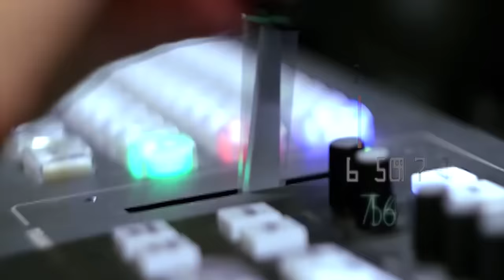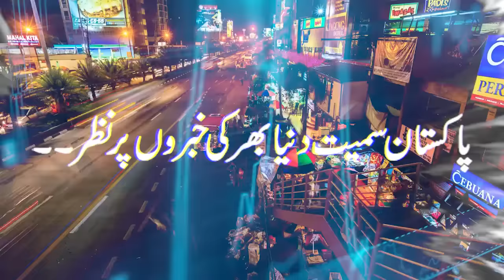Imran Khan's sister Aleema Khan Important Media Talk after meeting Imran Khan